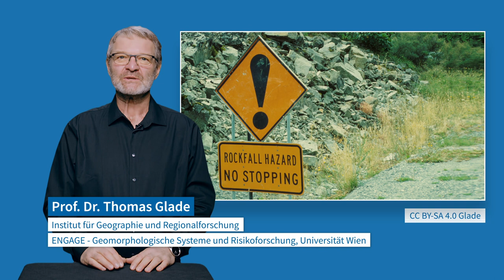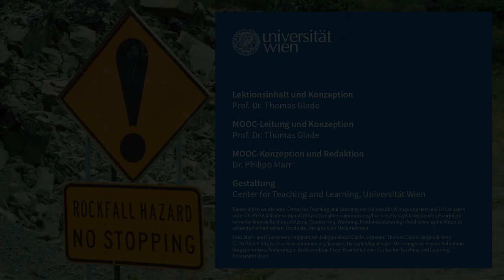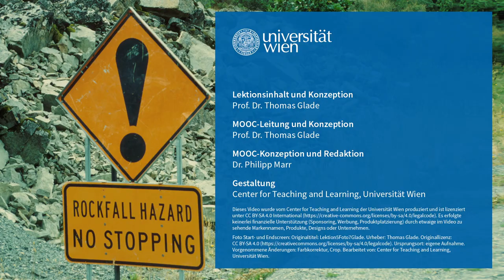NatKAT: Katastrophenmanagement: Einführung (Lektion 5, Video 1) | iMooX.at